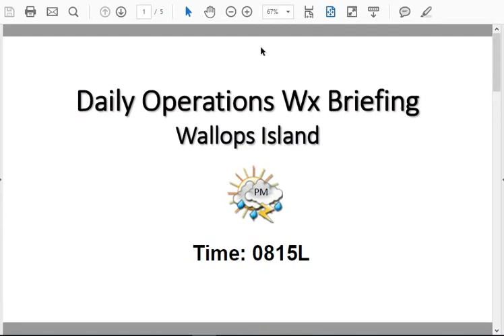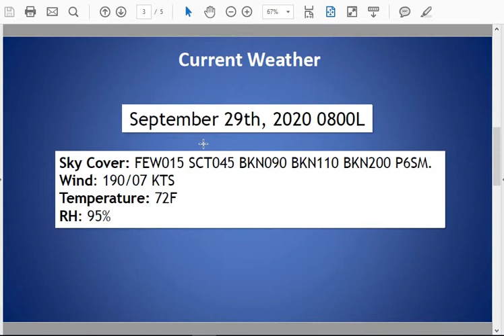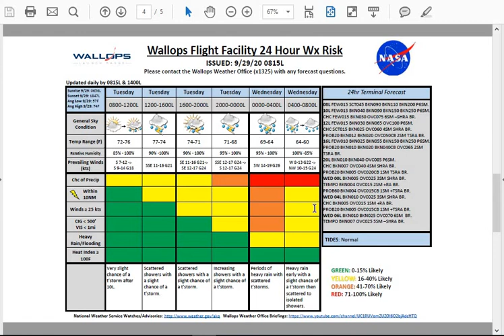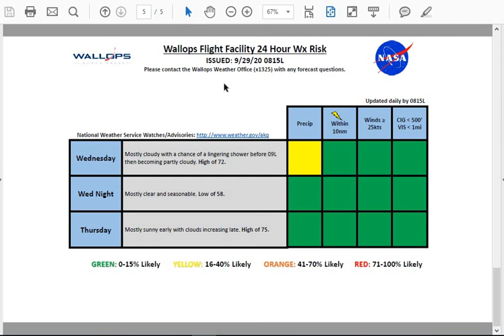Daily Wallops Island Operations Weather Briefing - September 29, 2020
Daily Wallops Island Operations Weather Briefing for NASA Wallops Flight Facility.